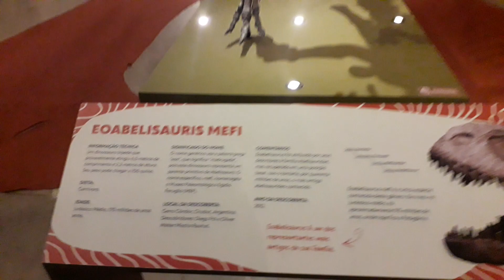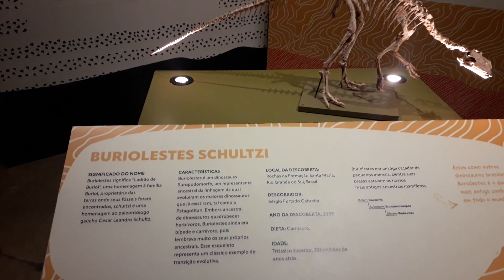Dinossauros da Patagônia @expodinos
Exposição de dinossauros descobertos na Patagônia @expodinos